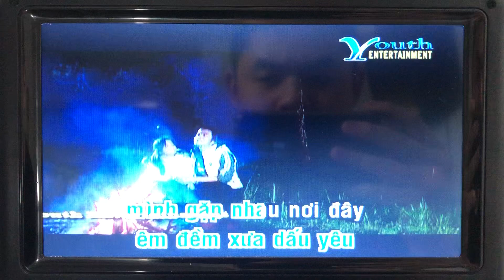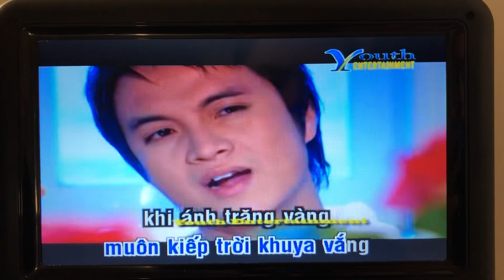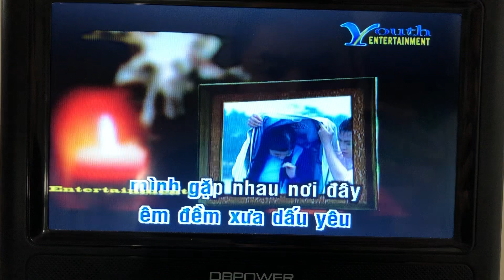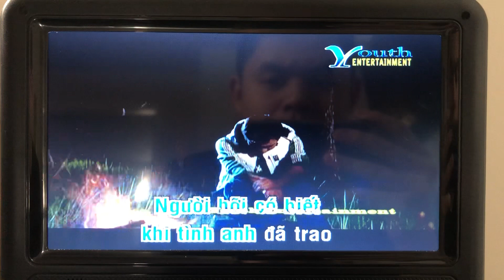Ánh trăng xưa - Nhật Tinh Anh